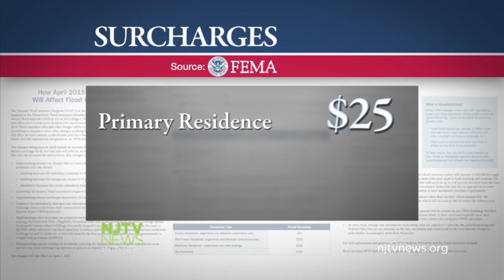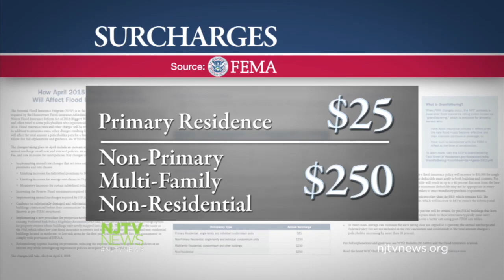Flood Insurance Rates Go Up, Surcharges in Effect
As part of the Homeowners Flood Insurance Affordability Act, new rates and policies went into effect Wednesday.

NJTV News with Mary Alice Williams is a week-nightly news program on NJTV covering local New Jersey news as well as a multi-platform, local information source for New Jersey. Be sure to share with us your story ideas, feedback and tips about news in your neighborhood NJTV News with Mary Alice Williams airs every weeknight at 6, 7:30 and 11 p.m. ET on NJTV.